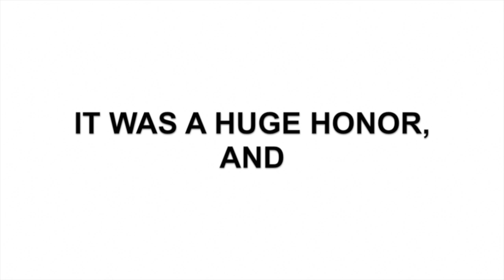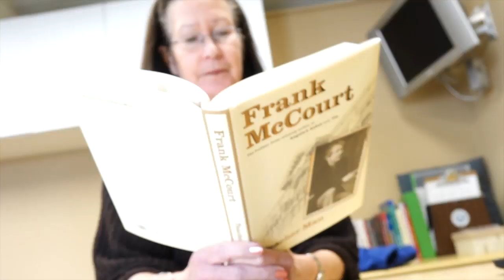Why Laguna?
Here is The 2016 Laguna Blanca School Spring Benefit Film!
Directed and Created by Camila Lemere, Mathew Goldsholl, and Luke Smillie!

Thank you so very much to everyone who helped make this video possible!

***MUSIC***
Two Weeks by Grizzly Bear
A White Demon Love Song by The Killers
Kate Rescued by Mike Mogis & Nathaniel Walcott
Feels Like We Only Go Backwards by Tame Impala